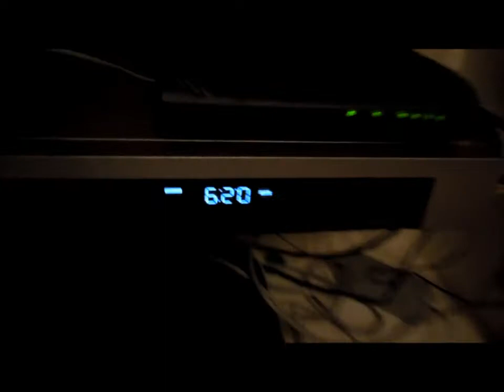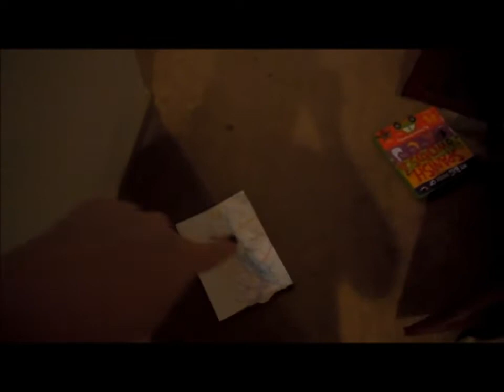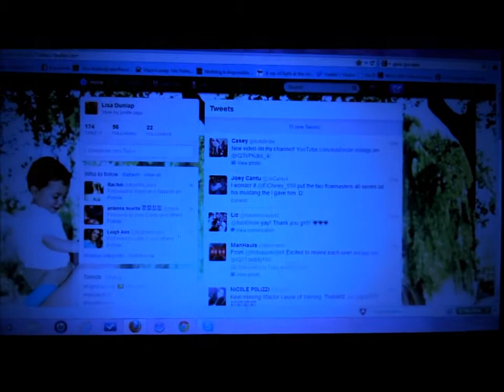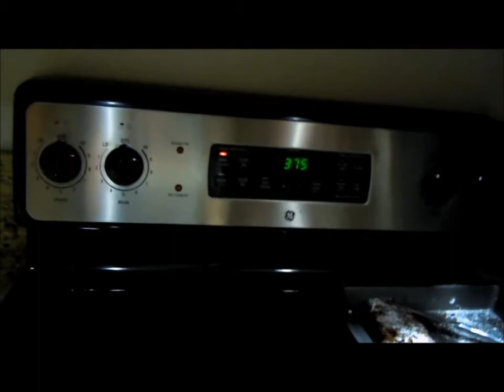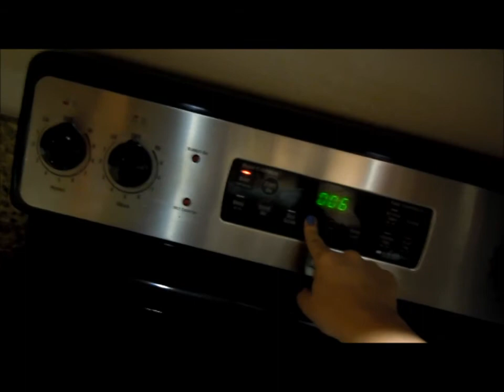Day in the Life Part 2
I know this is really late lol but here it is. I still need to edit part  but that one should be up tomorrow:)